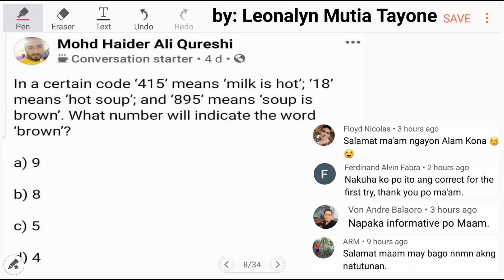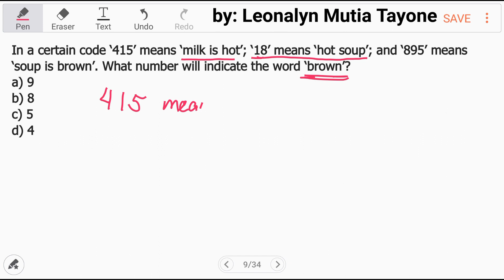CODING: ‘895’ means ‘soup is brown’. What number will indicate the word ‘brown’?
In a certain code ‘415’ means ‘milk is hot’; ‘18’ means ‘hot soup’; and ‘895’ means ‘soup is brown’. What number will indicate the word ‘brown’?
a) 9
b) 8
c) 5
d) 4